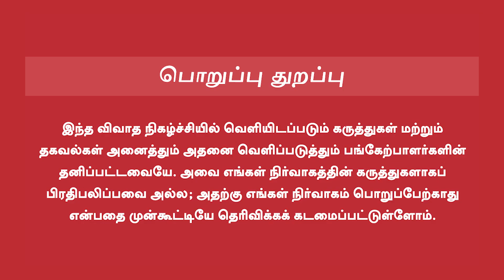Director M.R. Bharathi Interview | ஸீரோ பட்ஜெட் படம் எடுப்பது ஈஸி